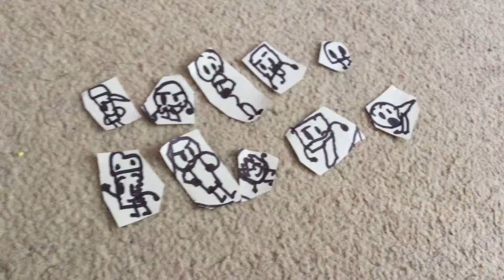Bfah/ ep.2/LAVA!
Voted :David